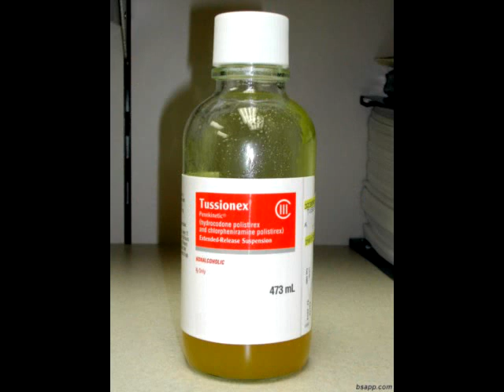Throwed BaggzNMoney ft. SQ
BRAND NEW Music from BaggzNMoney leaked by popular demand...